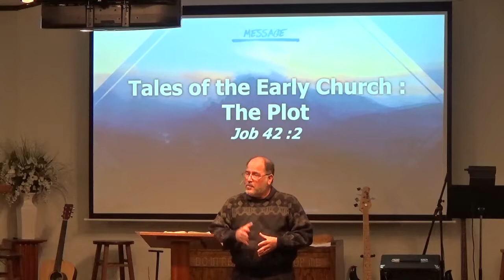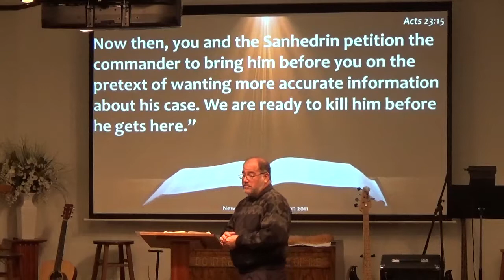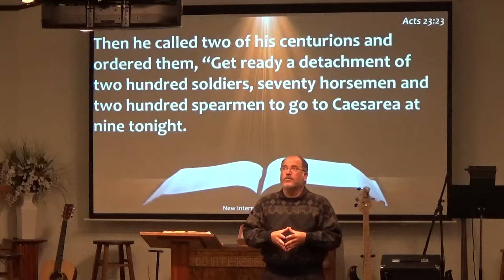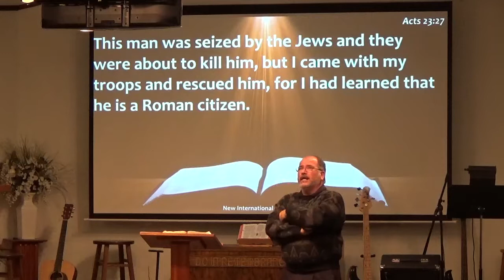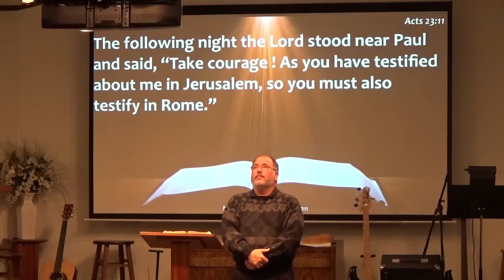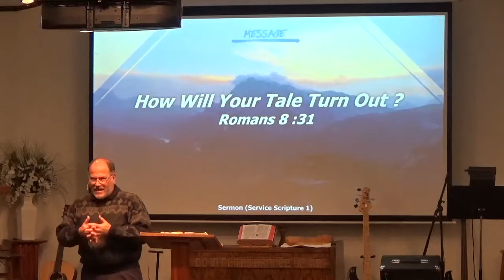2018.11.04~"The Plot" by Pastor John Roper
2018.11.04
"The Plot"
by Pastor John Roper
Scriptures: Acts 23:11-35